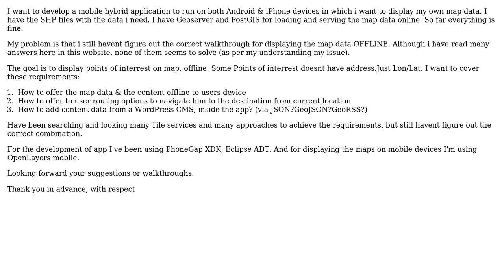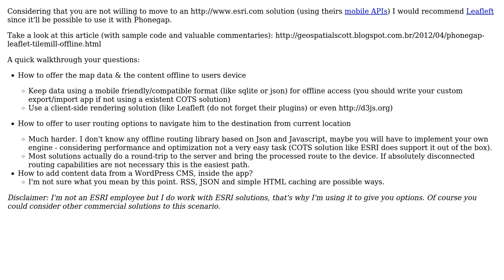GIS: Possible ways to display maps offline, inside mobile hybrid app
With thanks & praise to God, and with thanks to the many people who have made this project possible! | Content (except music & images) licensed under CC BY-SA | Music | Images & others | With thanks to user Theodor_D. user Samuel user Aragon and the Stack Exchange Network Trademarks are property of their respective owners. You are responsible for your own actions.